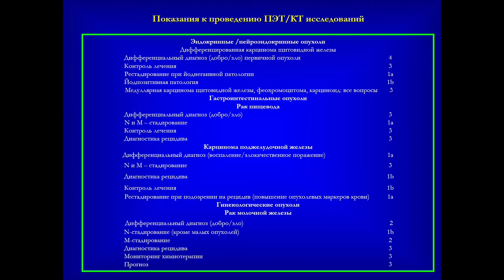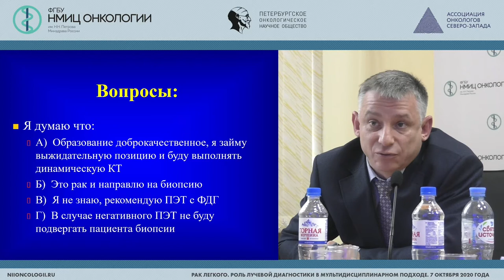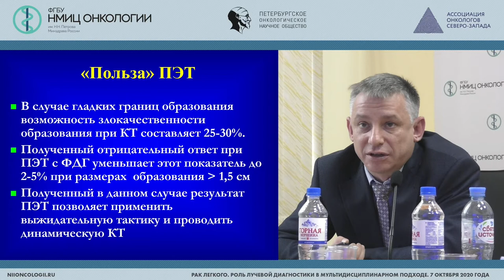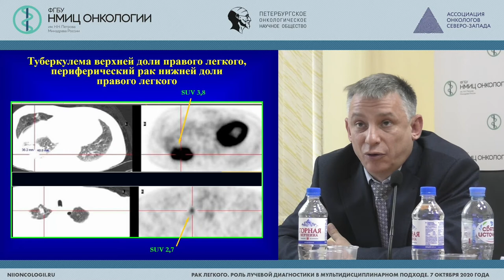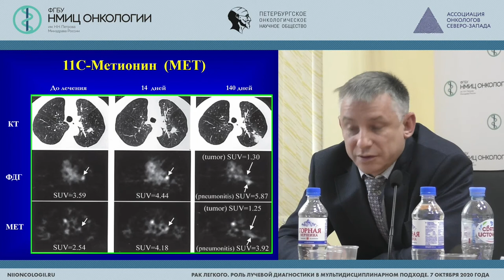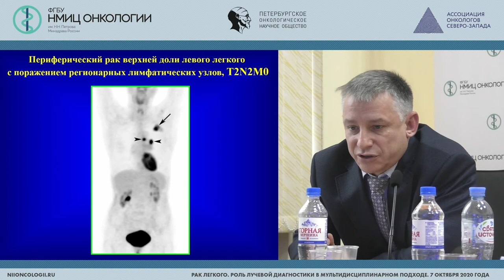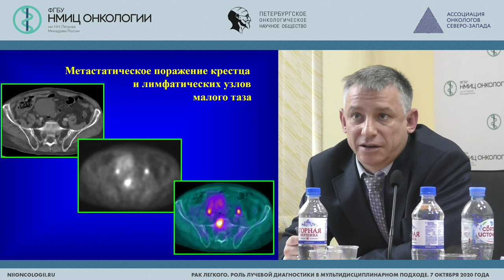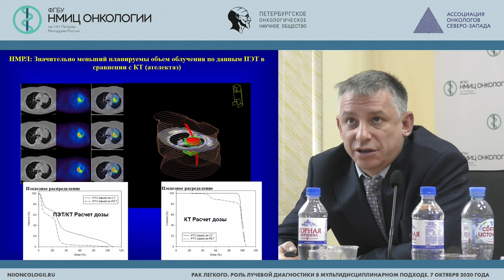ПЭТ/КТ в диагностике рака легкого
Бойков Игорь Валерьевич – заместитель начальника кафедры и клиники рентгенологии и радиологии Военно-медицинской академии им. С.М. Кирова, д.м.н., доцент

Научно-практическая конференция «Рак легкого. Роль лучевой диагностики в мультидисциплинарном подходе»